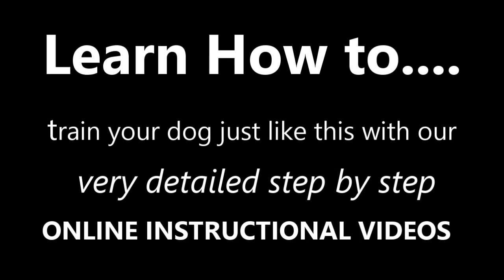ONLINE Dog Training! Step by Step !!!! Easy and Fast!